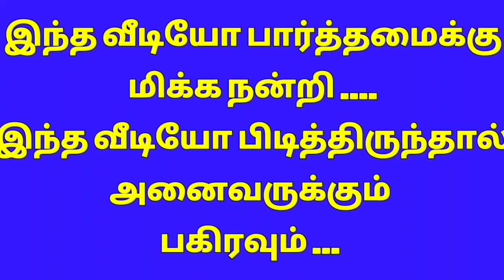Karthigai madam vilakku kolam l rangoli kolam l padi kolam